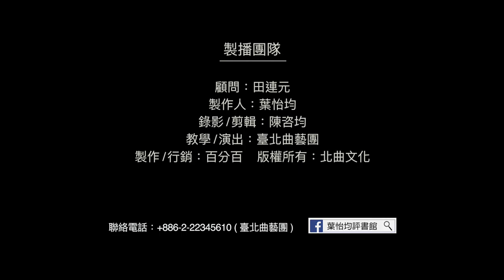【台北曲藝團】 - 葉怡均評書館 - 大話成語 - 綠珠墜樓 主講 : 段彥希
大話成語,考考你 : 成語 : " 綠珠墜樓 "
綠珠是?" 1. 珍珠 2. 琉璃 3.貓眼石 4.美女